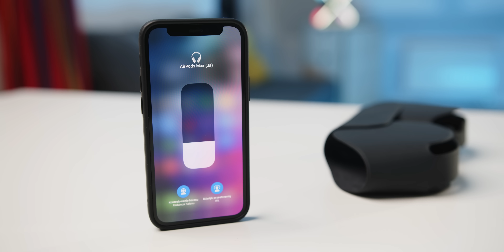NAJDROŻSZE SŁUCHAWKI 🎧 | Test, recenzja Apple AirPods Max - czy warto je kupić?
Jedne z najdroższych cywilnych słuchawek. Jak grają, czy warto wydać na nie prawie 3000 zł?

Słuchawki Apple Airpods Max to produkt z wysokiej półki. Czy ich jakość jest adekwatna do ceny? Sprawdza dla Was Konrad „Kondzio42” Mihułka.

Bezprzewodowe słuchawki Apple Airpods Max już samym wyglądem przyciągają wzrok. Ich konstrukcja wyróżnia się wyjątkowym designem oraz niebywałą precyzją w detalach. Słuchawki zbudowane są z aluminium, natomiast na nausznikach znajduje się materiał, dzięki czemu uszy nie pocą się nawet podczas długiego użytkowania. Pałąk wykończony jest gumą, a przez środek rozciągnięta się elastyczna siateczka. Na nausznicy znajduje się precyzyjne pokrętło Digital Crown za pomocą którego można ustawiać głośność, przełączać utwory i odbierać połączenia. Funkcja ANC w tych w słuchawkach sprawuje się świetnie – dobrze redukuje hałasy z otoczenia, dzięki czemu można skupić się dźwiękach płynących z wnętrza.

Jak prezentuje się komfort podczas użytkowania Apple Airpods Max? I przede wszystkim, jaką jakość dźwięku oferują? Zobaczcie nasz film i dowiedzcie się, co Kondzio o nich myśli. Dla kogo są te bezprzewodowe słuchawki? Dajcie znać w komentarzach co Wy sądzicie.